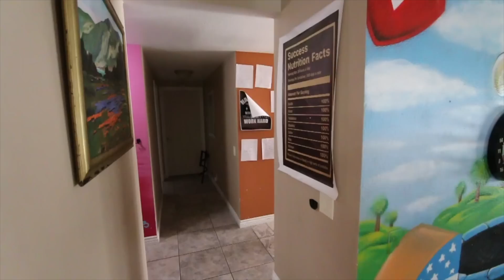SURPRISED MY CRUSH WITH THIS!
*HIGH ROAD x DREW CREW MERCH*

Only 50 of EACH HOODIE & 20 sets of the wrist bands! so get it before it SELLS OUT!